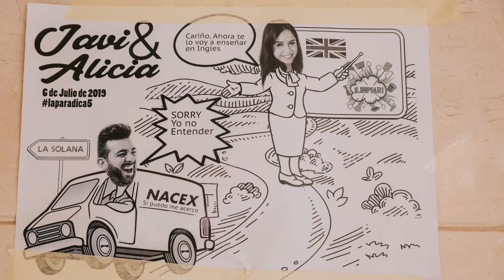Boda Alicia y Javi en Quinta Lazy